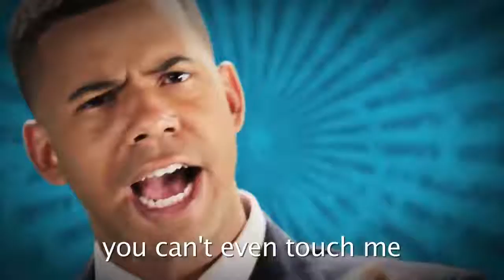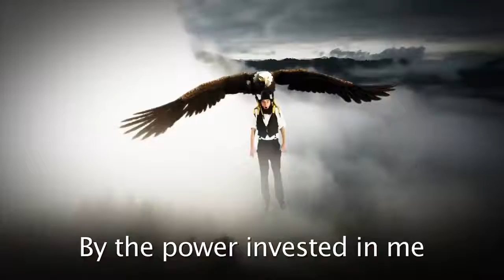Barack Obama vs Mitt Romney Epic Rap Battles Of History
You decide next battle!